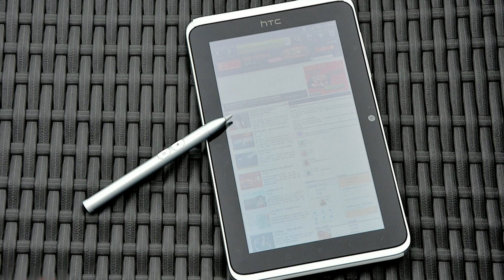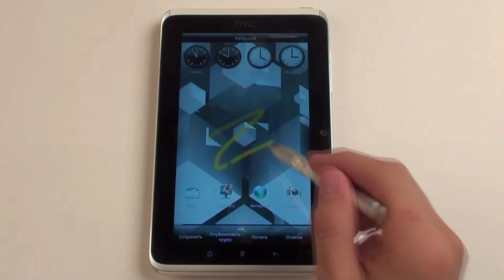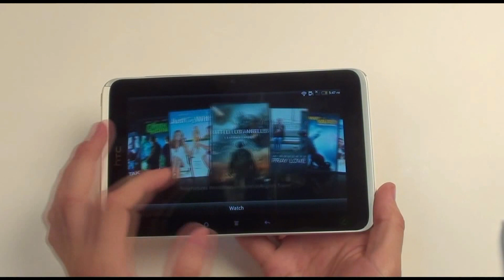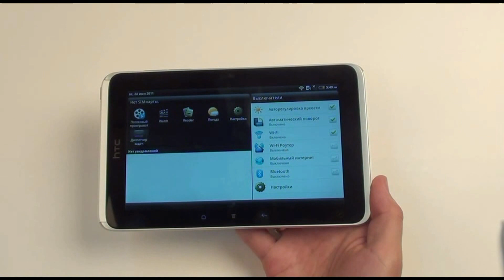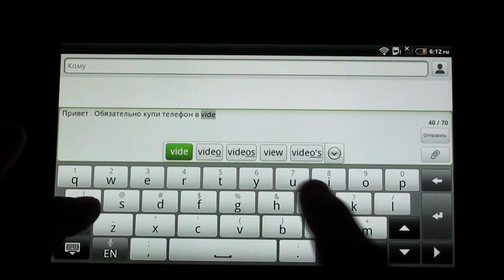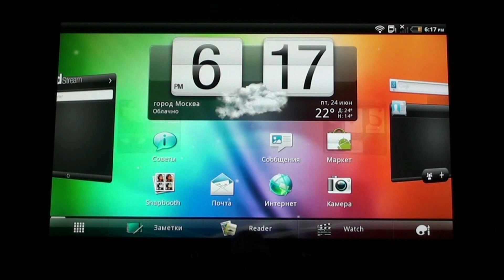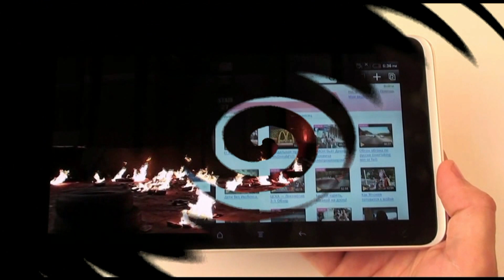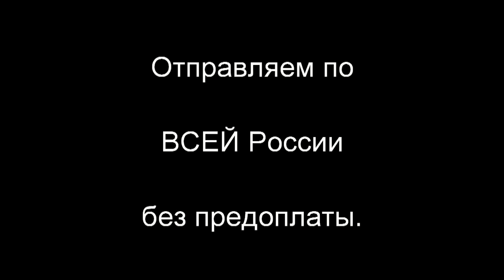HTC Flуer - видео обзор P510e от Video-shoper.ru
htc flyer весит всего лишь 415 граммов, а корпус выполнен из цельного куска алюминия (так же, как у iPad). Планшет оснащен полуторагигагерцевым процессором Qualcomm Snapdragon, 32 гигабайтами флеш-памяти и разъемом для карт microSD. В качестве видеоускорителя используется Adreno 205, один из самых быстрых GPU на рынке. htc flyer 3g работает под управлением операционной системы Android.

планшет flyer снабжен двумя камерами: 5 и 1,3-мегапиксельной для совершения видеозвонков. Помимо WiFi, Bluetooth 3.0 и GPS, Flyer поддерживает передачу данных в режиме HSPA/EDGE/GPRS.

Главной особенностью flyer планшет является даже не аппаратная составляющая, а скорее программная. Планшет комплектуется емкостным стилусом и поддерживает технологию НТС Scribe — она позволяет рисовать и делать записи на емкостном экране, а также создавать полноценные текстовые заметки с возможностью синхронизации текста с записанным звуковым рядом.